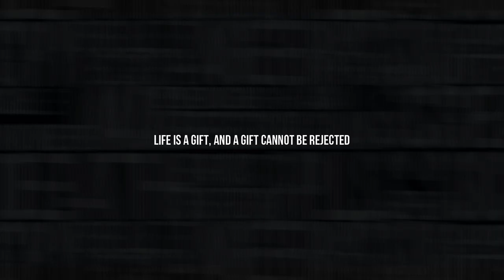TomKarp - Harmonic Silence (feat. PJ & Ernest Kozłowski)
THE STORY COMES TO AN END. Presenting the last track for my first album "Rapcore Is Not Dead".

#5 Harmonic Silence crew:
-TomKarp - guitars, bass, drums, FXs
-Richard Ziegler "PJ" (GERMANY) - vocal #1
-Ernest Kozłowski (POLAND) - vocal #2

Music written by TomKarp.
Lyrics written by Richard Ziegler and Ernest Kozłowski
Mix/Mastering/Production by Jacek "JAQ" Moroziewicz
Video recorded by Zgredo.
Video edited by TomKarp.
Richard's vocals recorded in Kevin Klesen's Trust Your Ears Studio & Livesound.

LINKS:
TomKarp -